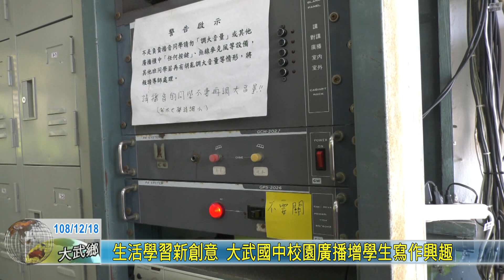20191218 生活學習新創意 大武國中校園廣播增學生寫作興趣